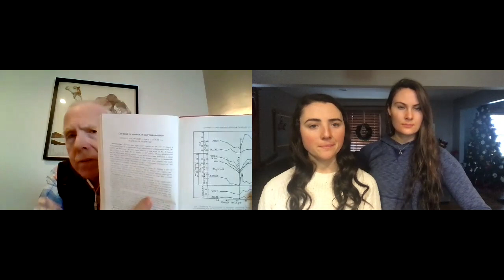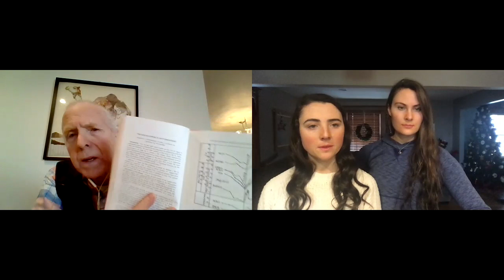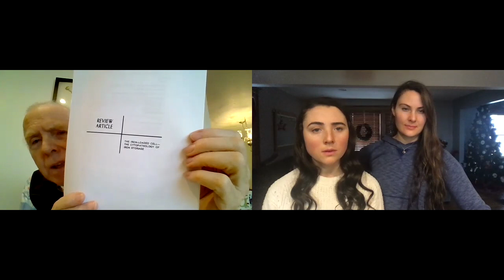Morley's Mentality On Illness, Copper Deficiency, Mold Toxicity, & Iron Overload [The Root Cause]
We had the pleasure to chat with Morley Robbins again, the founder and CEO of the Root Cause Protocol. In this video we review some of our previous chats, and then get into mold toxicity, skin issues and copper imbalance. We also touch on the right mindset to have when dealing with health issues.

Morley is a mineral advocate – he believes improving our mineral balance will improve our health. We have had a few interviews with Morley in the past, check them out!

Time stamps
0:00 – Hello!
1:00  – recap of last videos with Morley. Why it’s an iron dysregulation and not a low iron problem. How does copper play a role.
7:45 – what symptoms & health conditions can iron dysregulation lead to?
12:30 – why it’s hard to measure iron overload (stored iron in tissues vs iron in blood)
15:45 – Ash tries to summarize “how we got here” with iron overload
18:30 – eye health and copper intake
21:30 – summary of nutrition steps to improve copper and iron balance
23:30 – Sarah summarizes a current health & house problem she is dealing with
26:00 – Mold, sinus infections, skin issues & the relationship to copper
35:35 – Mindset on dealing with health problems
47:00 – copper and its relation to cancer
49:13 – Order of the appearance of elements & hormones in the universe
54:00 – Sarah’s mindset shift of dealing with health problems
59:10 – preview of our next talk: can your body perform autophagy when overloaded with iron?

Part 2: More on iron overload, good bioavailable copper sources, autoimmune conditions, histamine intolerance and how it relates to copper and iron
Part 3: All things Magnesium: what is it, why you should supplement it, the best magnesium supplements, the role of magnesium in relationship to stress and our overall health
Part 4: We review our bloodwork and hair mineral analysis test results with Morley Robbins to assess our mineral status. Things get a little personal in the first half of the video as we discuss our stress levels! Morley then shows how to understand mineral test results, what the results mean, how you can get your own, and how we can all begin to improve upon these markers (become less "imbalanced", less iron overloaded, less magnesium deficient...)
Passionate about regenerative agriculture, sustainability, animal-based nutrition, & sharing our health & farming journeys with others.